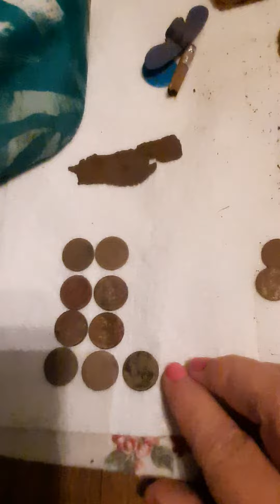March 3, 2024 Metal Detecting In March 🧐😳 In The Winter!!!!